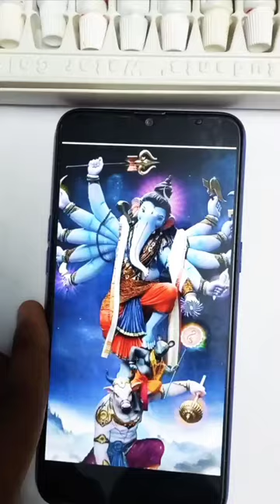Ganesh ji drawing 😍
your support gives me motivation for making vedios.

how to draw shiva and parvati
lord shiva with maa parvati drawing
drawing tutorial
ganesha drawing
ganpati drawing
ganesh drawing
easy ganpati bappa drawing for beginners
simple bappa drawing
drawing
easy drawing
ganpati bappa morya
easy ganapati bappa drawing
drawing of god ganapati bappashiva parvati drawing
mata parvati drawing
drawing
how to draw lord shiva and mata parvti and lord ganesha
parvati drawing
lord shiva and maa parvati drawing
lord shiva and parvati drawing and painting
ganesh drawing
shivratri drawing
drawing of shiv ji and parvati ji
ganesha drawing
ganesh thakur drawing